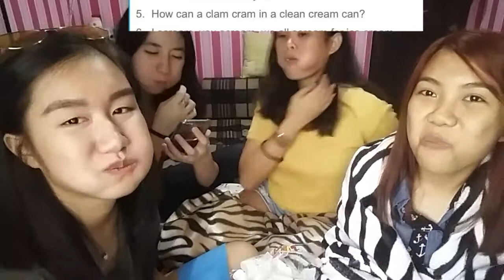Chubby Bunny Challenge with a twist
must watch hahahaah